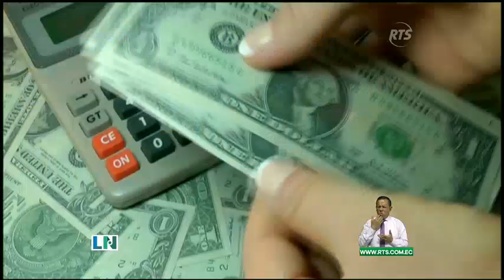Presidente presenta proyecto de Ley Tributaria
El proyecto buscaría aliviar de impuestos a más de 340 mil familias de clase media.
Además, se estableció el IVA del 12% para espectáculos públicos.